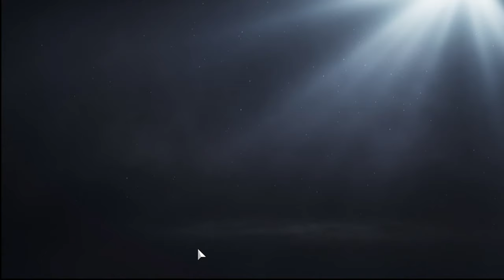Gran Turismo 7 Friday Night Daily C Races!! AMG!!!